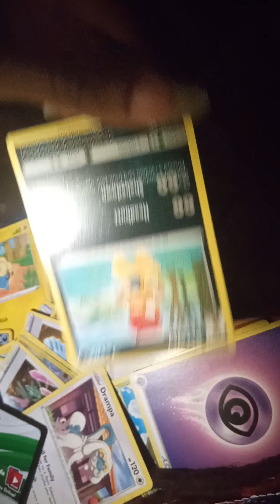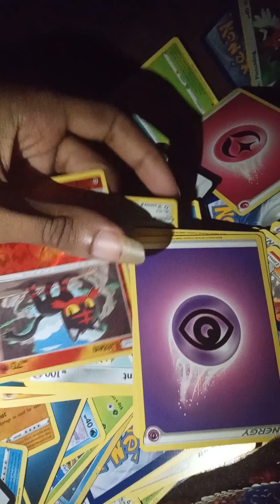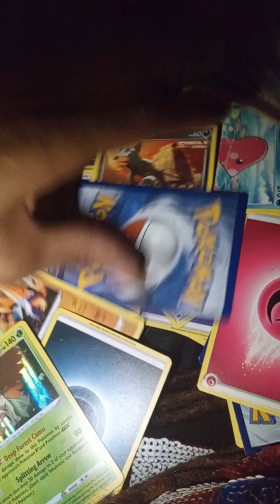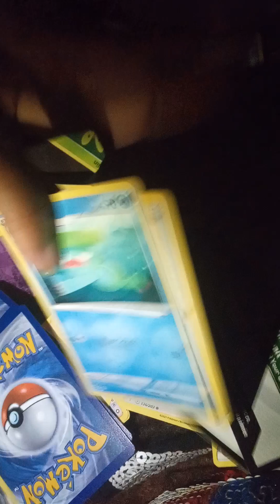my pokemon card collection